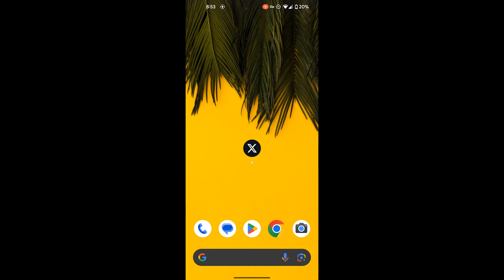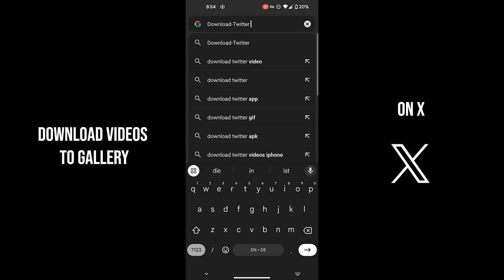How to Download Twitter Videos To Gallery 2024 || In One Minute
in this short tutorial am going to show you How to Download Twitter Videos To Gallery in 2024.